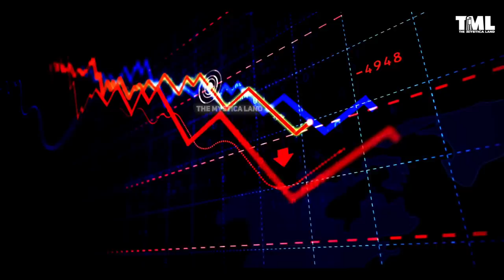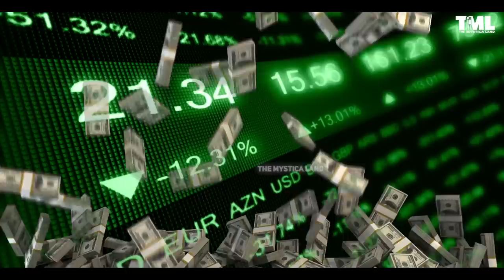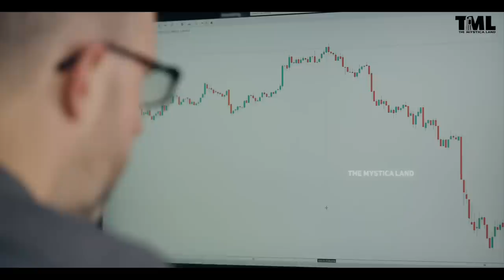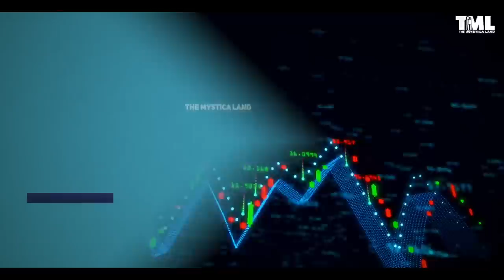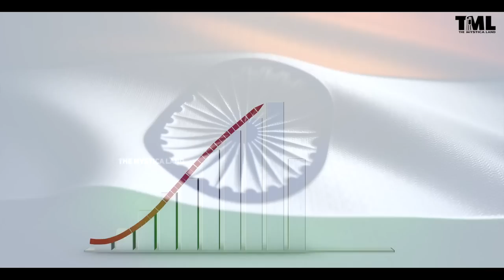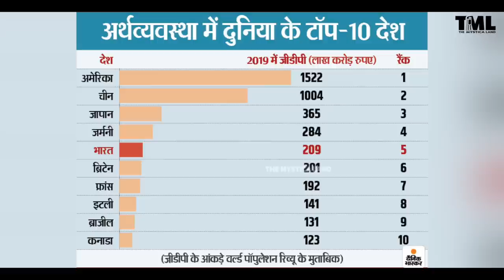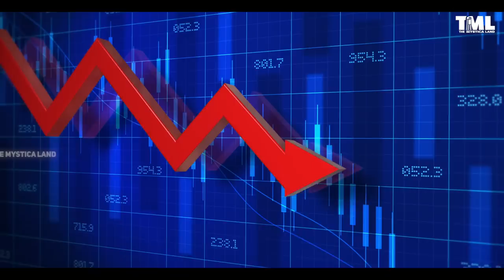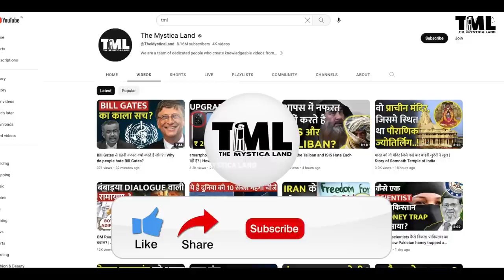दुनिया भर में मंदी, फिर भी क्यों बढ़ रही भारत की अर्थव्यवस्था? | Impact of Global Recession In India